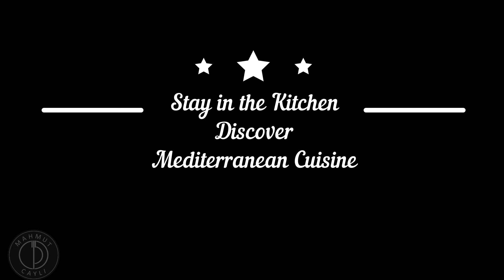Spinach Tarator - Classic Spinach Dip | Mahmut Cayli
Today I am making spinach dip. This is a really delicious recipe and we are so excited to share it with everyone. It's the perfect dip for parties and you will seriously be the hit of the night with this dip.

Check the ingredients and see above how to do!

100 gr spinach
1 small bowl of yogurt
3-4 cloves of garlic
Salt